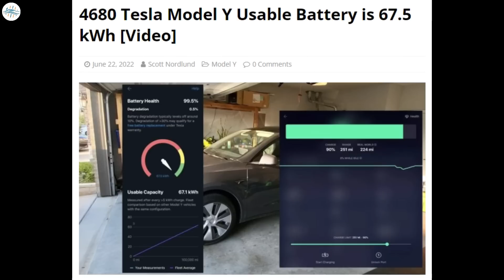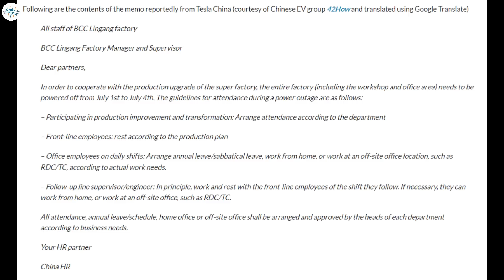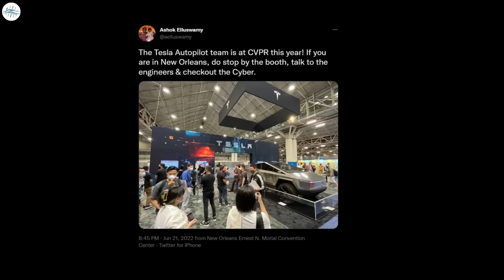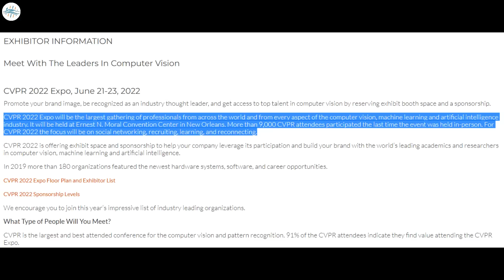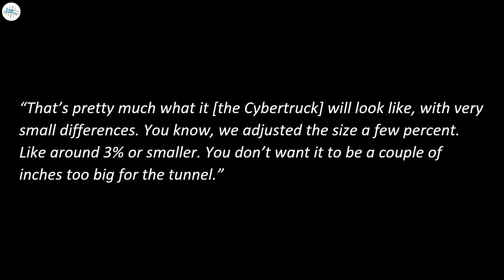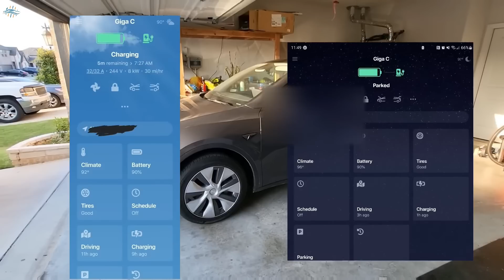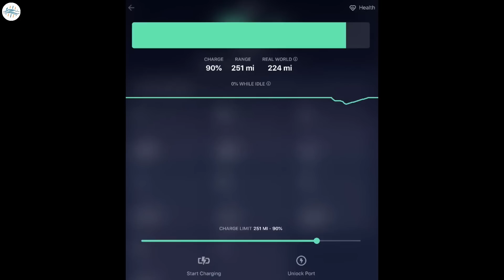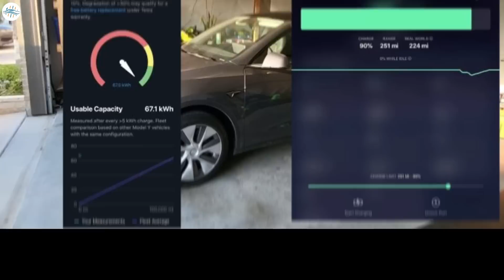Tesla Model Y With 4680 Actual Battery Size Revealed & More Updates!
Tesla Giga Shanghai to halt production in July to upgrade Model Y line capacity

Tesla’s original Cybertruck prototype stuns at CVPR 2022 Conference

Elon Musk says Tesla Cybertruck design is officially finalized

4680 Tesla Model Y Usable Battery is 67.5 kWh